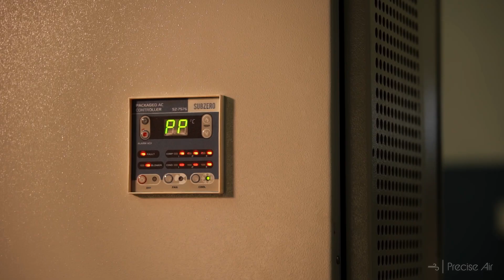Precise Air X Audible Image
A product film for Precise Air - Heavy Duty Industrial Air Conditioners